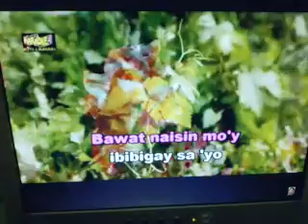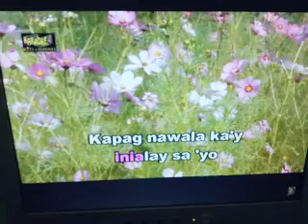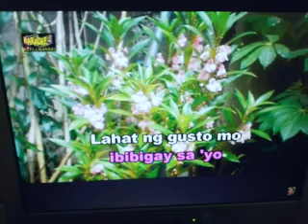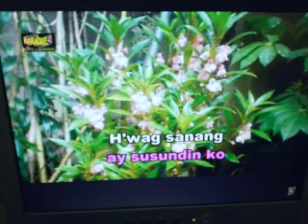M.O Pagibig na di nagbabago 07172017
Karaoke Mode